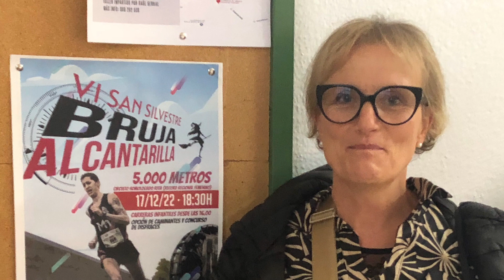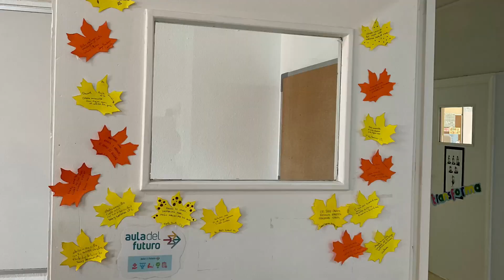Job Shadowing Spagna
Corso di Formazione per insegnanti in Spagna - Mucia Novembre 2022